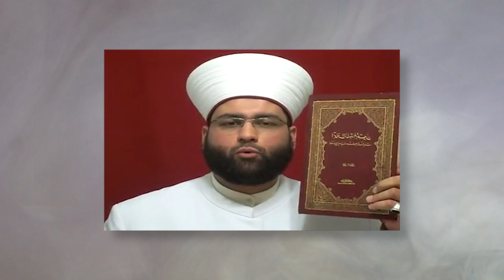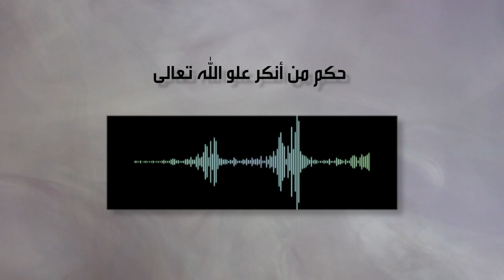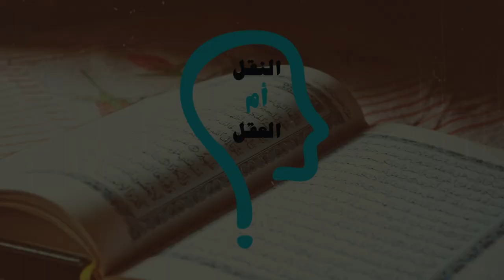النقل أم العقل - الحلقة 162 - السعودية تكفر المسلمين رسميا